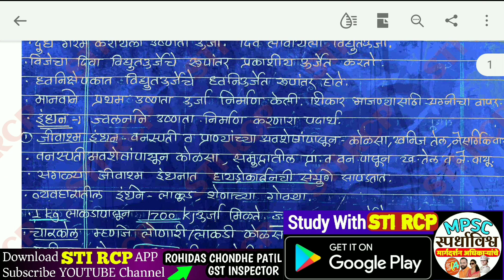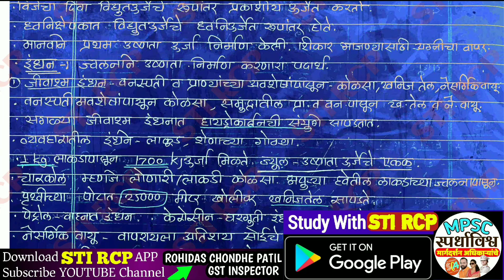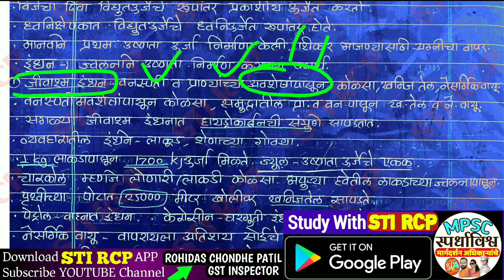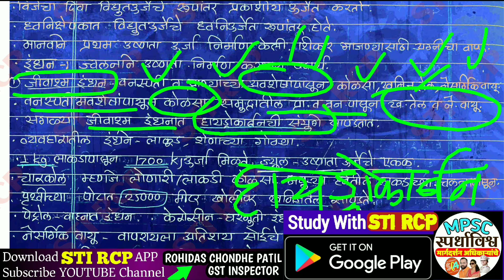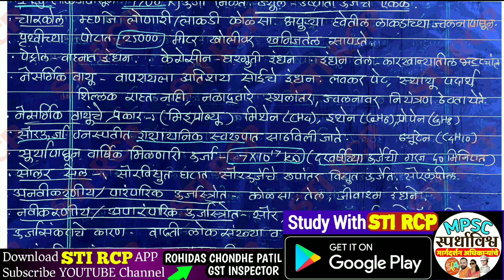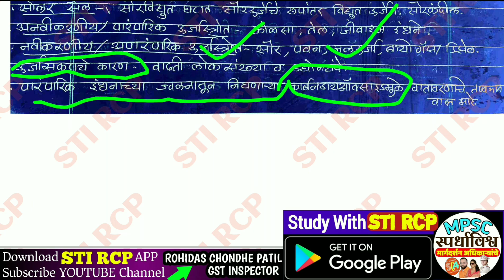Science Lecture-19|ऊर्जास्रोत|Energy|स्टेट बोर्ड सामान्य विज्ञान|State Board General Science|STI RCP